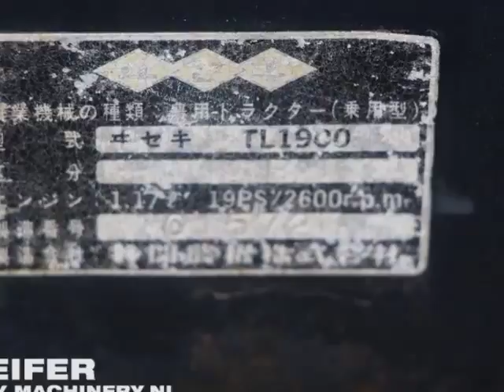Iseki TL1900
Manufacturer: Iseki
Typ: TL1900
Fuel: Diesel
Serial number: 01572
Working hours: 1.057 h
Drive speed: 15 km/h
Number of axles: 2
Drive / Steering: 4x4
Tyre condition: 2 x 90 % / 2 x 20
Capacity in KW: 14,2
Capacity in HP: 19